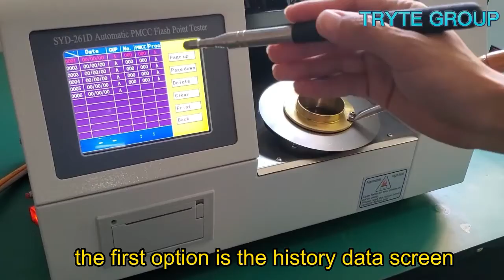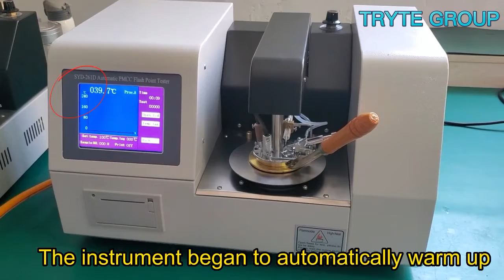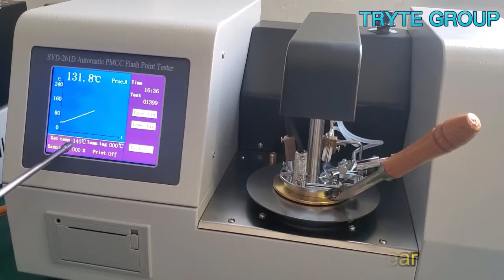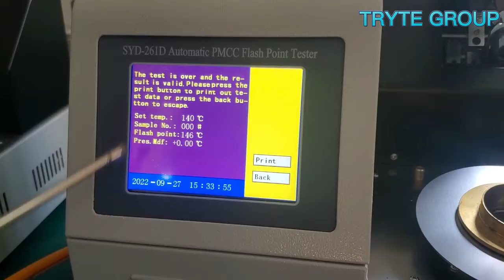How to use Automatic PMCC Flash Point Tester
Automatic PMCC Flash Point Tester
This instrument is designed and manufactured as per standards GB/T 261-2008 Determination of Flash Point - Pensky-Martens closed cup method and ASTM D93 Standard Test Method for Flash Point by-Martens Closed Cup Tester. It is used to make determination of the closed cup flash point of the petroleum products.